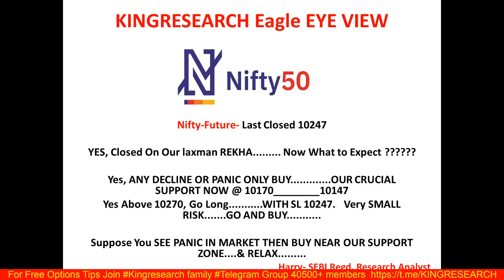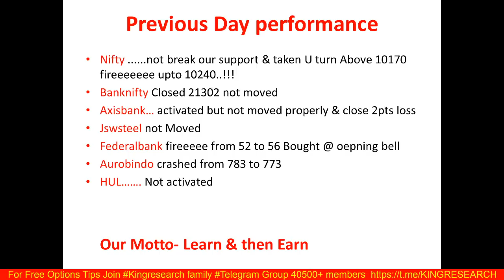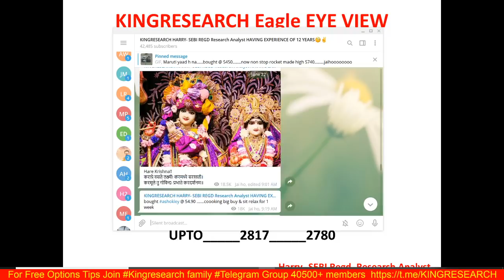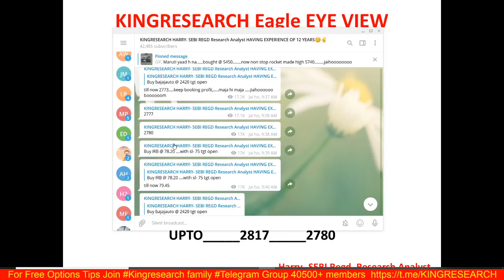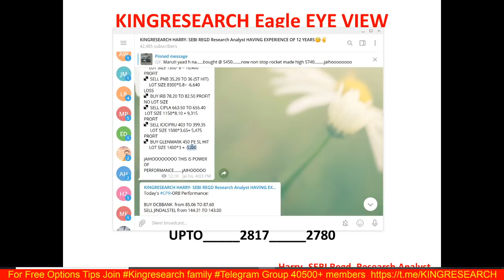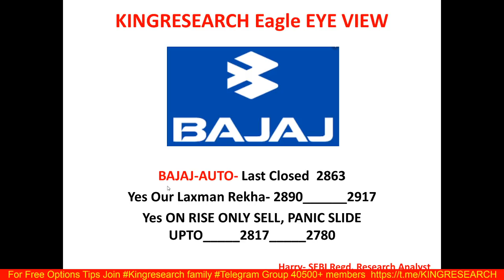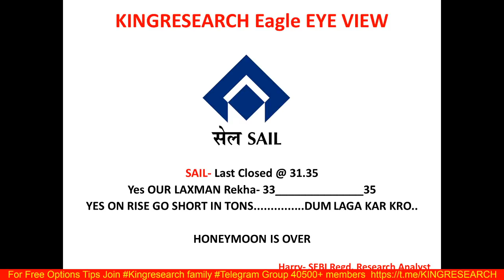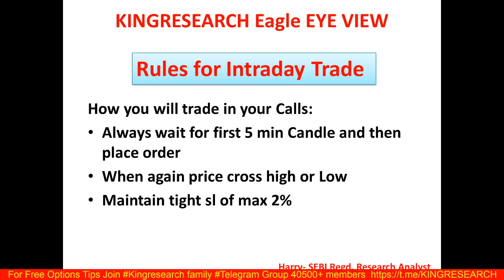Intraday Trading Strategy for 23rd June | Kingresearch Eagle Eye View | Ep-52 | TOP पे Alert हो जाओ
TOP पे Alert हो जाओ | Nifty Buy ya sell. yes Our system bole buy above given levels

Benefits:
1)-Daily Our Intraday Jackpot Option Updates On Time, No Delay
2) Live Support On Your Existing Position
3) Intraday Stock Cash
4) NIFTY and Banknifty-  Trend Reversal Games Alert
5)  Index Heding Strategy Update

👉 BROKERAGE FLAT 20 (unlimited lots)

9 PM TO 10:30 PM
LIFETIME MENTORSHIP & SUPPORT

stock selection
nifty levels
banknifty levels
reliance
Bajaj finance
bel